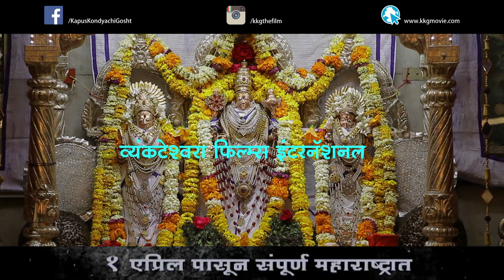Kapus Kondyachi Goshta THEATRICAL 2016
New theatrical promo of upcoming marathi movie Kapus Kondyachi Goshta. Story about four sisters in rural india who fight their way to glory. Releasing on 1st April 2016.